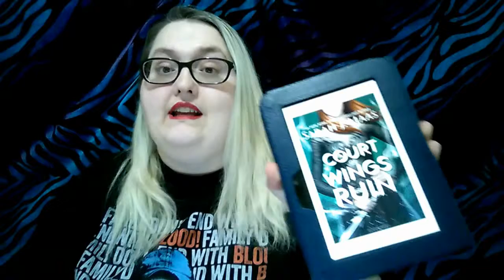Tome Topple Round 4 TBR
A Court o Wings and Ruin by Sarah J. Maas
A Court of Mist and Fury by Sarah J. Maas
The Dark Tower V: Wolves of the Calla by Stephen King